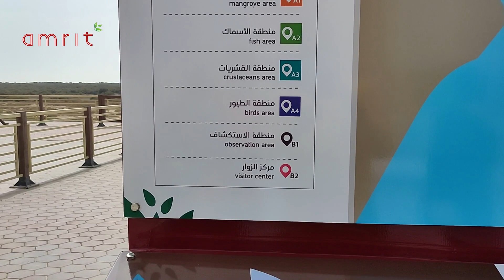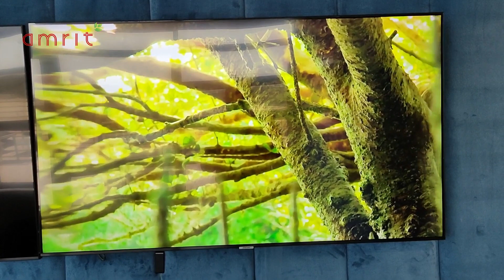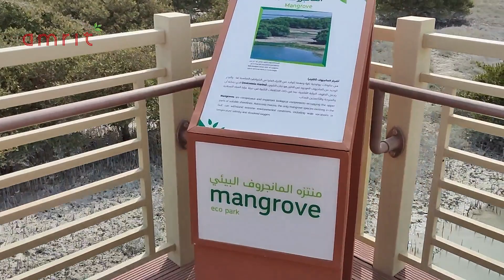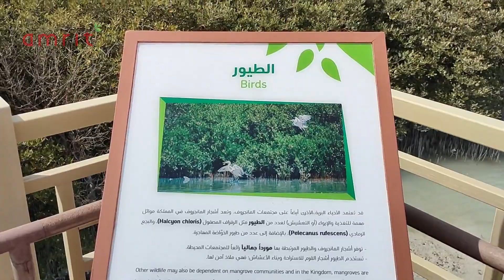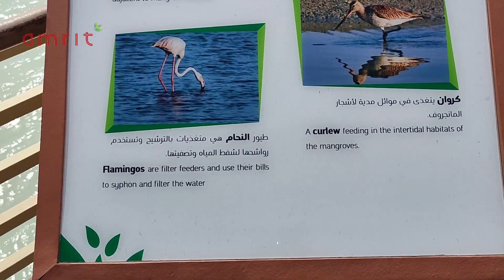Mangrove Eco Park Dammam || New Tourist Destination in Dammam || Touring KSA || amrit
This is a detailed video of new tourist destination in Dammam near Ras Tanura.  Hope you all like the video..Pls do share your suggestions in the comment box.